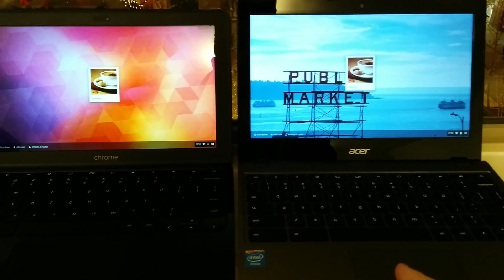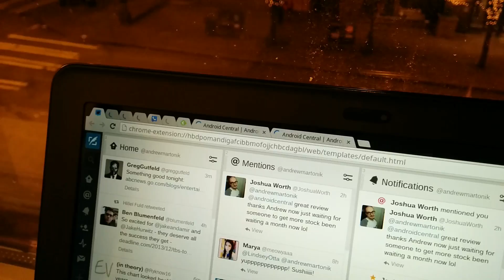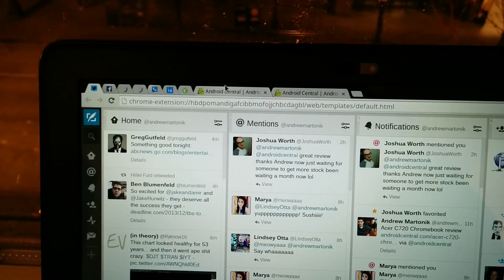Tab loading - HP Chromebook 11 vs. Acer C720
Performance comparison loading tabs off of a fresh reboot between the two machines.